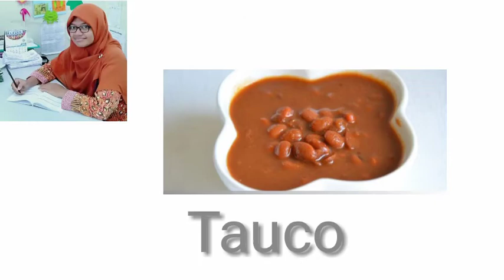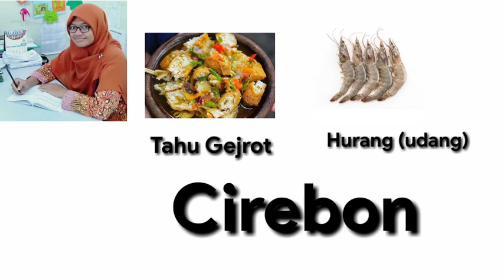Tuangeun Khas Jawa Barat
Bahasa Sunda Kelas VI

⭐Silahkan ditulis di buku tulis dan kirimkan ke ustadzah

1. Tauco:  Cianjur
2. Tahu:  Sumedang
3. Peuyeum:  Bandung
4. Tahu Gejrot dan Hurang  (Udang) :  Cirebon
5. Asinan:  Bogor

⭐Hafalkan dan kirimkan voice notenya
⭐⭐⭐⭐⭐Hatur Nuhun⭐⭐⭐⭐⭐